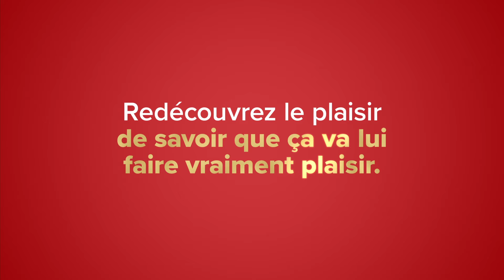Redécouvrez le plaisir de savoir que ça va lui faire vraiment plaisir.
Qu’il s’agisse de gadgets technos, de jouets, de livres, de vêtements ou d’accessoires, vous pouvez parcourir tous les cadeaux les plus populaires dans le centre commercial CF de votre région. Redécouvrez la satisfaction de trouver le cadeau idéal et la joie de voir le visage de votre enfant s’illuminer.